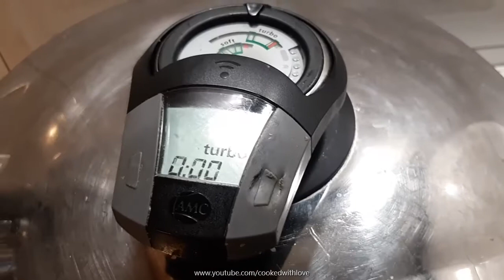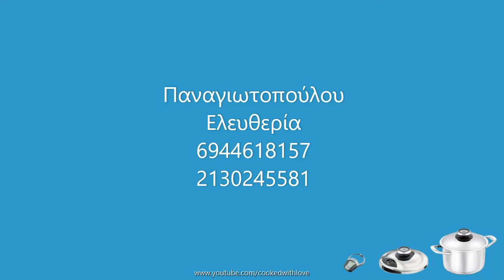Τσιγαριαστό σπανάκι και μαρούλι / Sizzled spinach with lettuce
Τσιγαριαστό σπανάκι και μαρούλι στο σκεύος 6,5lt 24cm με το γρήγορο καπάκι

4 μερίδες

Υλικά
350γρ φρέσκο σπανάκι
250γρ μαρούλια
½ ματσάκι μαϊντανό
½ ματσάκι άνηθο
2 κλωνάρια δυόσμο
4 φρέσκα κρεμμύδια, σε φέτες
1 λεμόνι, χυμό
2 σκελίδες σκόρδο, σε φέτες
1 κσ κόλιανδρο
6 κσ παρθένο ελαιόλαδο

Διαδικασία
Προθερμαίνουμε το σκεύος στο 7, και ρυθμίζουμε το audiotherm στη ‘μπριζόλα’.
Τσιγαρίζουμε τα κρεμμύδια με το ελαιόλαδο και το σκόρδο.
Προσθέτουμε σταδιακά όλα τα υπόλοιπα υλικά και ανακατεύουμε για 3’.
Βάζουμε το μάτι στο 9 και κλείνουμε με το sec quick.
Ρυθμίζουμε το audiotherm για 5’ στην ένδειξη ‘turbo’.
Μόλις ο πρώτος κόκκινος δείκτης φτάσει στην ένδειξη ‘soft’ χαμηλώνουμε στο 2.
Μόλις ο δεύτερος κόκκινος δείκτης φτάσει στην ένδειξη ‘turbo’ μαγειρεύουμε για 5’.
Περιμένουμε όλοι οι δείκτες να γυρίσουν στην αρχική τους κατάσταση και ανοίγουμε το καπάκι.

Sizzled spinach with lettuce
Pot 6.5lt 24cm + sec quick

4 portions

Ingredients
350gr fresh spinach
250gr lettuce
½ bunch of parsley
½ bunch of dill
2 mint sticks
4 spring onions, sliced
1 lemon, juice
2 garlic cloves, sliced
1 tablespoon coriander
6 tablespoons olive oil

Execution
• Pre-heat the pot over medium heat and set the audiotherm to ‘steak’.
• Sauté the onions with the olive oil and garlic.
• Add slowly all the remaining ingredients and stir for 3’.
• Over high heat, close with the sec quick.
• Set the audiotherm for 5’ on the ‘turbo’ sign.
• When the first red indicator reached the ‘soft’ sign, lower the heat.
• When the second red indicator reached the ‘turbo’ sign cook for 5’.
• Wait till all the indicators return to their original state and open the lid.

Εισαγωγική μουσική:
Happy Excited Logo 01 by TaigaSoundProd